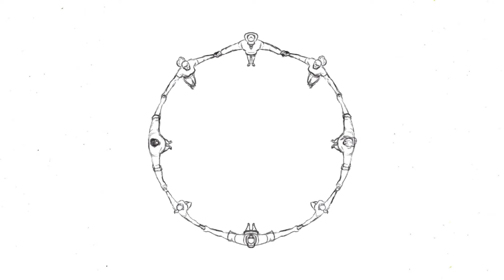MARK GREGORY: GET IT TOGETHER EPISODE 01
On this episode of Get It Together I chop it up with one of the funniest comics in the game, Mark Gregory! Mark has traveled around the world entertaining people of all ages with his gift of comedy. He has appeared Aspire TV's "We Got Next", Fox TV "One Night Stand", toured with his late, brilliant uncle, Dick Gregory, David Mann and recorded his own comedy special, "Run With It" which is available on Amazon and other streaming platforms. Mark takes us back to how he first got into comedy, overcoming challenges and how being a father is one of his greatest accomplishments.